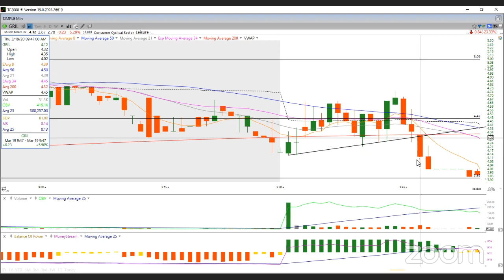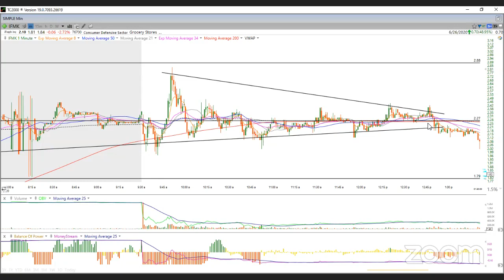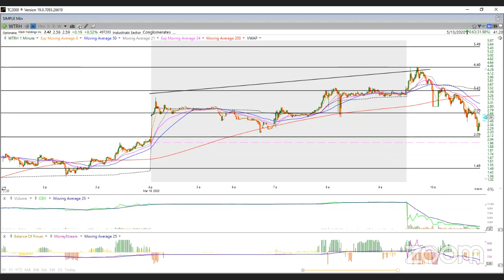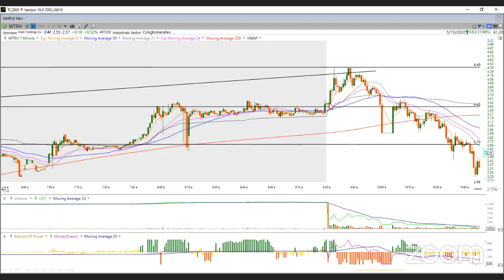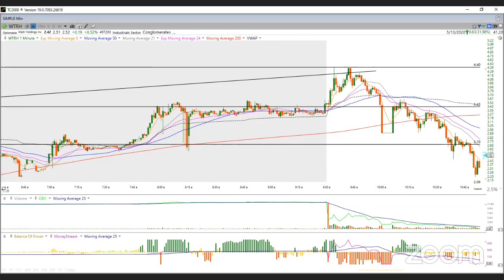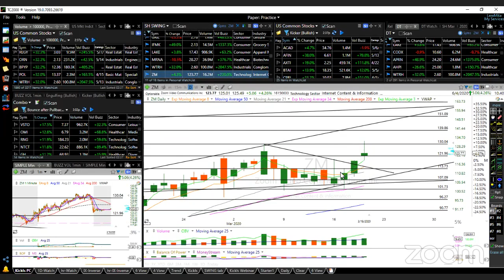3/19/2020 - Trades of the Day AHPI, APRN, BA, CODX, GILD, GRIL, IFMK, LAKE, MRNA, WTRH, ZM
Try Stock Alert for Just $1

Today we take a look at the technicals for our Trades of the Day AHPI, APRN, BA, CODX, GILD, GRIL, IFMK, LAKE, MRNA, WTRH, ZM

Watch this video to get the technical insights.

Good trading!

Any trades placed upon reliance of SharperTrades.com are taken at your own risk for your own account. Past performance is no guarantee. While there is great potential for reward trading stocks, commodities, options and forex, there is also substantial risk of loss. All trading operations involve high risks of losing your entire investment. You must therefore decide your own suitability to trade. Trading results can never be guaranteed. This is not an offer to buy or sell stock, forex, futures, options, commodity interests or any other trading security.